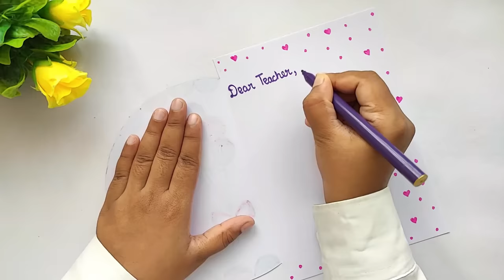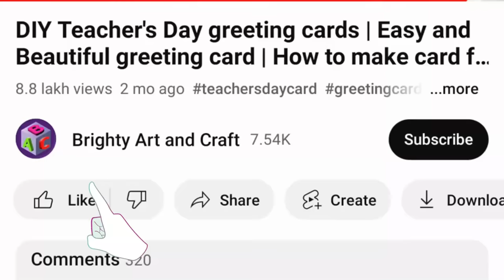Cute Thank You Card for Teacher | Thanks Giving Card for Teacher | Thanks Card for Teachers